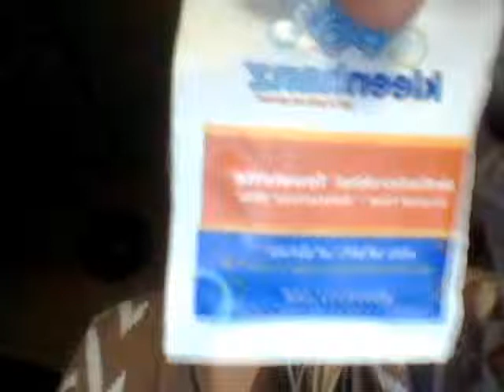Kleenhanz Review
i absolutely love this product. WE are always on the go. These are in convenient on the go packages.  These are great to take to restuarent, the mall, about anywhere. Fits easily in a purse, or diaper bag. This was alcohol free so that was good. Also protect you from viruses.
Here is some facts about them:
 Kleenhanz® is effective against many viruses, like H1N1, Hepatitis, Herpes, HIV, Chlamydia and dangerous bacteria like MRSA. It is important to note, however, that the Food and Drug Administration (FDA) does not allow products in the hand hygiene category to make claims against viruses as it relates to usage on the hands. That is because of the vast differences on skin types, texture and variances involved in treating and testing hands. Surface wipes are regulated by the Environmental Protection Agency (EPA) and the surface wipe product category, with proper testing, is allowed to make claims against viruses. With that said, Kleenhanz® was developed as a superior hand cleaning and sanitizing wipe but it is also very effective as a germ, bacteria and virus killing barrier for surfaces.
Since 2002, Kleenhanz® scientists have been working to develop a superior alternative to harsh alcohol based hand sanitizers. Our goal was to develop a germ, bacteria and virus killing hand sanitizing wipe using newer science methods and two active quaternary ammonium compounds (QACs), benzalkonium chloride and benzethonium chloride. The result is Kleenhanz®, an alcohol free, superior germ and bacteria killing hand cleaning and sanitizing wipe that leaves your hands feeling soft while providing persistent germ killing protection.
Kleenhanz® is an alcohol-free hand cleaning and sanitizing wipe that kills 99.9% of germs and bacteria on contact
Kleenhanz® is antimicrobial and hypoallergenic
Kleenhanz® leaves hands feeling soft and smooth
 Kleenhanz® provides persistent germ killing protection
 Kleenhanz® is non-flammable and non-toxic
 Kleenhanz® formula is over 99% water based
Kleenhanz® is Handwashing On-the-Go®